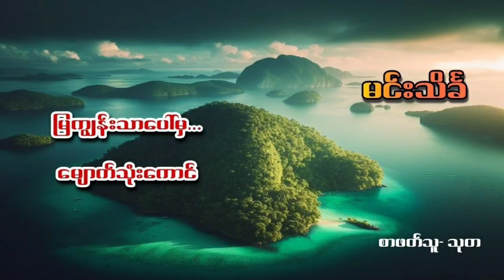ဆားပုလင်းနှင်းမောင်နှင့် မြကျွန်းသာပေါ်ကမျောက်သုံးကောင် (မင်းသိင်္ခ) အပိုင်း- ၁၂